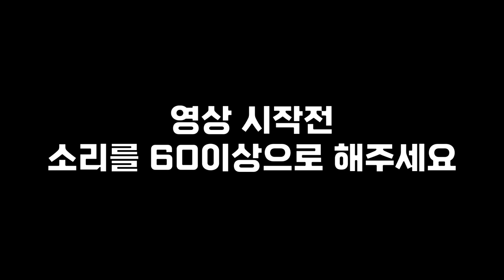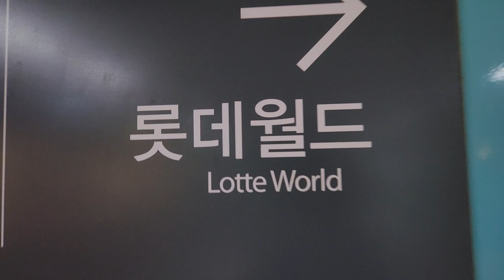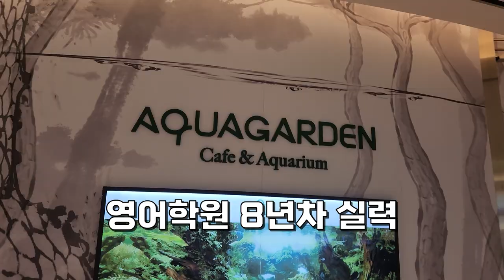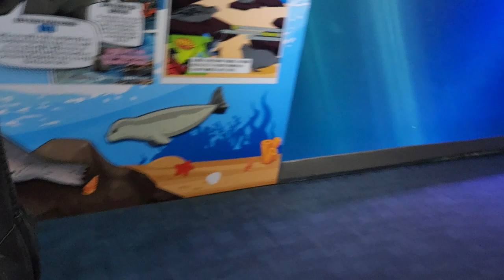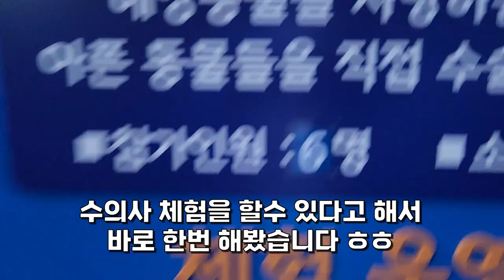저는 그냥 손님인데...? [롯데월드][vlog][아쿠아리움]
남고에 온지 어느덧 반년
이제 1학기가 끝나고
2학기 시험이 끝나던 날.

고등학교 인생 처음으로 현장체험학습이라는걸 가게 되는 세보.
그리고. 남자들만 모이면 어떻게 되는지 이 영상으로써 알수 있게 되는데.

타임라인

0:00 남고에 가게된 이유
0:13 모이는중
0:41 P 8명이서 지하철 타기
1:21 그래도 우여곡절 도착함
1:34 롯데월드 도착
2:03 아쿠아리움
2:36 해저터널
3:09 수달
3:26 니모
3:29 바다사자
4:03 MBTI T
4:06 가오리
4:13 볼록거울
4:34 금붕어 먹이주기 체험
5:13 세보가 좋아할만한거
5:29 아쿠아리움 하이라이트
5:43 해파리
5:57 썸네일
6:14 로봇물고기
6:21벨루나
6:50 해저 에스컬레이터
7:02 펭귄
7:11 이글루
7:26 솜사탕
8:07 이제 나가기
8:11 근데 기념품은 못참지
8:25 점심시간
8:42 어드벤처로 ㄱㄱ
8:46 2편예고

1. 이해하기 쉽게!
2. (되도록)남들이 했던 거와는 다르게
3. 자신의 주제가 되지 않았다고 뭐라하지 않기!!
4. 주제가 겹칠경우 제가 처음으로 봤던분으로 합니다